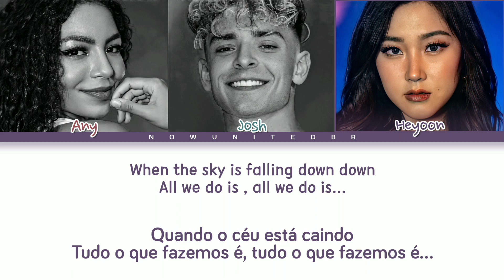[✔️Preview] Now United - Jump (Color Coded Lyrics + Tradução PT-BR)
💙 FEITO POR NOW UNITED BR 💙
🎤 Artista: Now United
📀 Música♫: Jump
🎶 Album: -
🗓️ Lançamento: -​
⚠️Nenhuma violação de direitos autorais pretendida/Não reposte⚠️

🌍 Members: Alex (Spain🇪🇸) Mélanie (Ivory Coast🇨🇮), Savannah (Australia 🇦🇺), Sofya (Russia🇷🇺), Any (Brazil🇧🇷), Bailey (Philippines🇵🇭), Shivani (India🇮🇳), Nour (Lebanon🇱🇧), Diarra (Senegal🇸🇳), Noah (USA🇺🇸), Hina (Japan🇯🇵), Joalin (Finland🇫🇮), Josh (Canada🇨🇦), Krystian (China🇨🇳), Lamar (UK🇬🇧), Sabina (Mexico🇲🇽), Sina (Germany🇩🇪), Heyoon (South Korea🇰🇷)